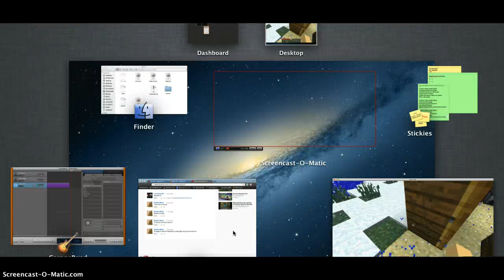Epic Survival Quest S1E3 Laziness: Minecraft Edition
basically i get a few craftin recipes and improve my home in 5 mins. here are all the guys i mentioned. and probably someone else but u guys can tell me in the description